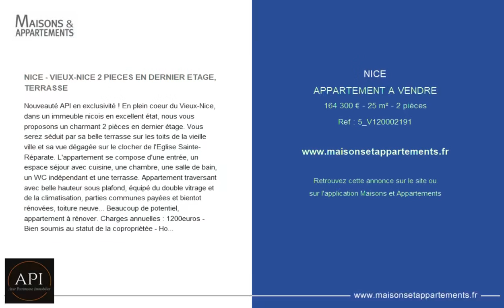NICE - APPARTEMENT A VENDRE - 164 300 € - 25 m² - 2 pièce(s)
Référence : 5_V

NICE - VIEUX-NICE 2 PIECES EN DERNIER ETAGE, TERRASSE

Nouveauté API en exclusivité ! En plein coeur du Vieux-Nice, dans un immeuble nicois en excellent état, nous vous proposons un charmant 2 pièces en dernier étage. Vous serez séduit par sa belle terrasse sur les toits de la vieille ville et sa vue dégagée sur le clocher de l'Eglise Sainte-Réparate. L'appartement se compose d'une entrée, un espace séjour avec cuisine, une chambre, une salle de bain, un WC indépendant et une terrasse. Appartement traversant avec belle hauteur sous plafond, équipé du double vitrage et de la climatisation, parties communes payées et bientot rénovées, toiture neuve... Beaucoup de potentiel, appartement à rénover. Charges annuelles : 1200euros - Bien soumis au statut de la copropriétée - Honoraires charge vendeur Renseignements et visites : Sebastien Hanquet

Cette annonce vous est proposée par l'agence AZUR PATRIMOINE IMMOBILIER

|2462372|